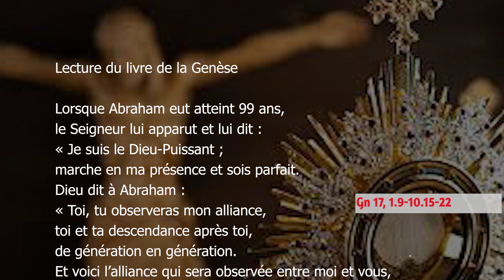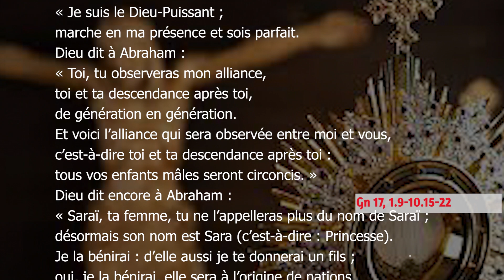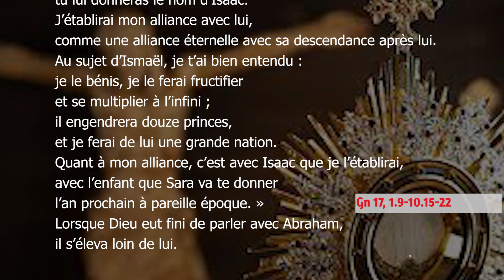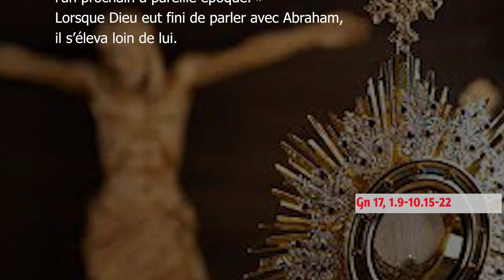Vendredi, 12ème Semaine du Temps Ordinaire — Ss. Premiers martyrs de l'Eglise de Rome